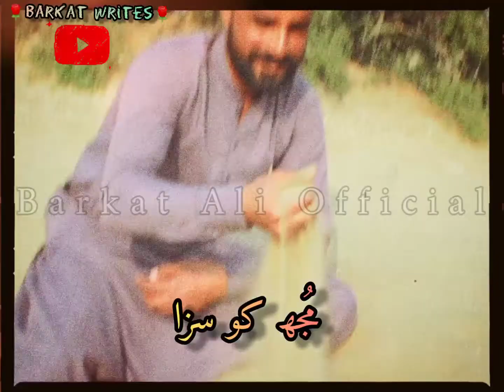Tadap tadapتڑپ کے اس دِل سے آہ نکلتی رہی New Sad status Best Lines 💞 Old is gold عطااللہ خان status